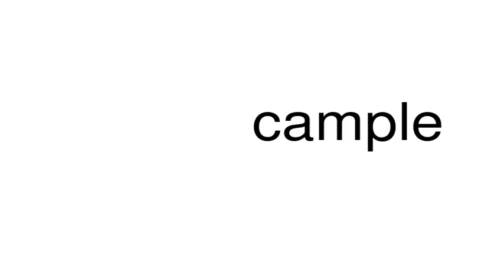How to pronounce cample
This is a satire channel. This is a satire channel. How to pronounce the word cample.